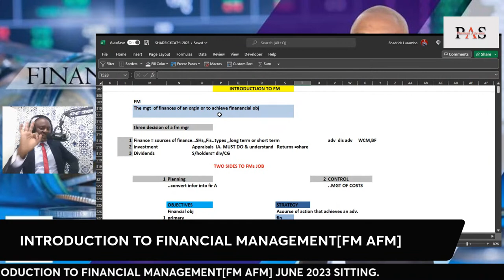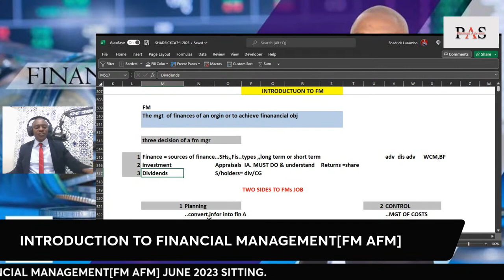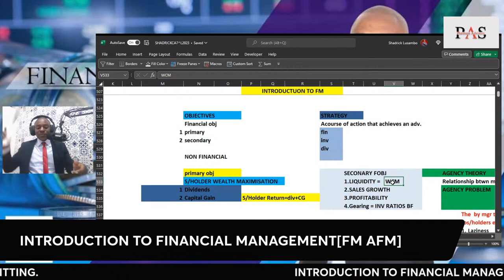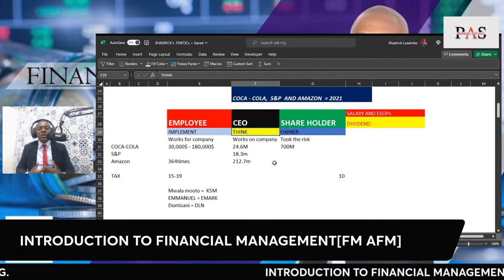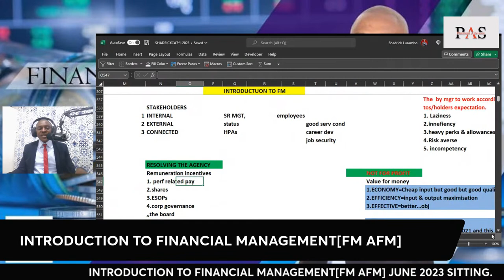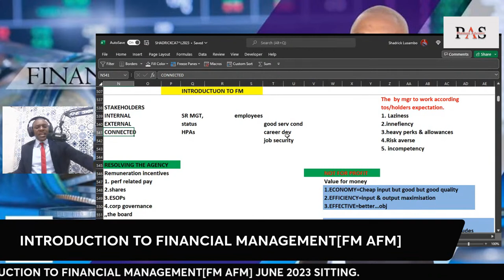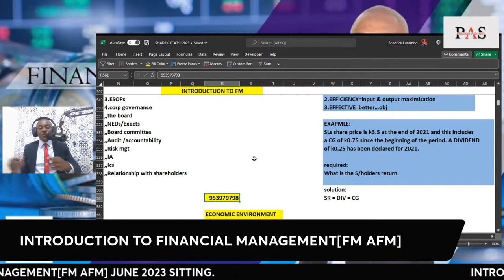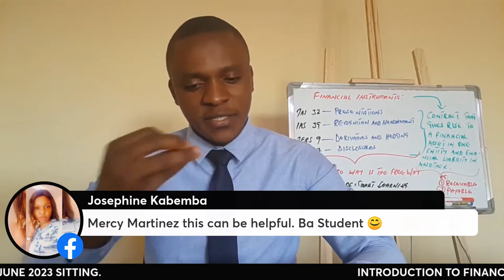Financial Management [FM AFM]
CLASS 1. JUNE 2023 EXAM CLASS.